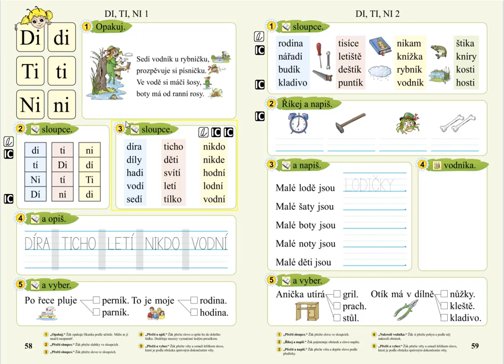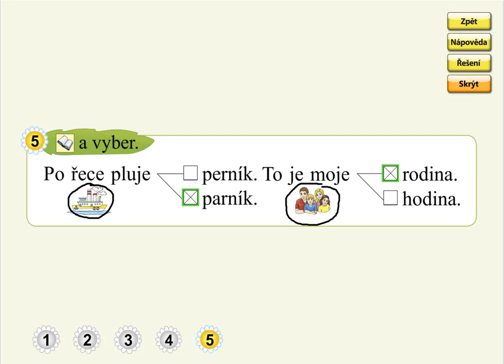Slabiky DI, TI, NI (význam slov), SLABIKÁŘ 2, str. 58, cv.5